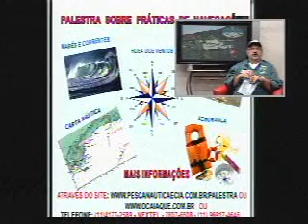106 Programa Pesca Náutica e Cia Entrevista realizada com Andre da Brudden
Neste programa mostramos a entrevista feita com André da "Brudden" realizada na feira Trade Show, teremos tambem o mico dos meninos da King, e muito mais...